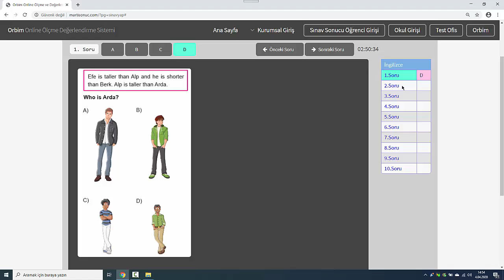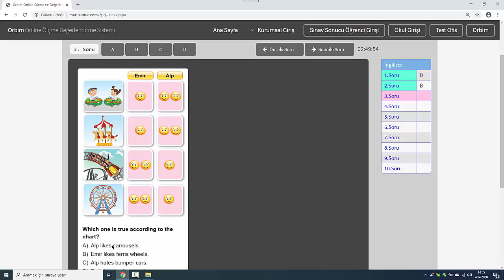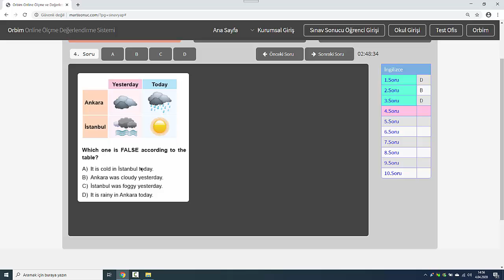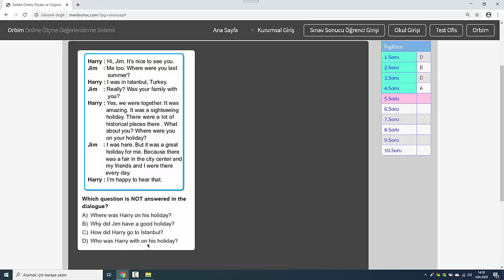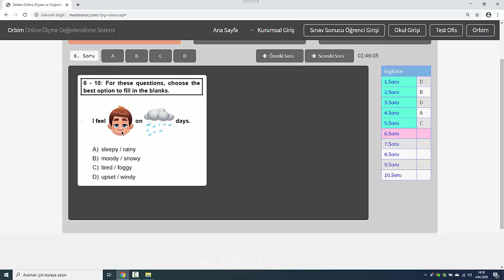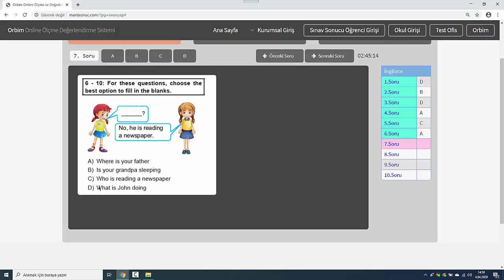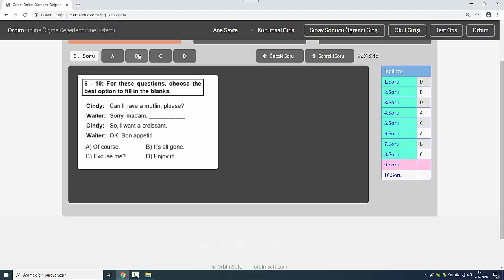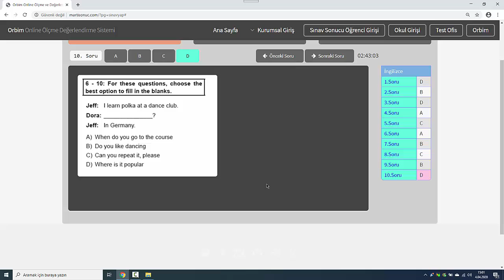6.Sınıf İngilizce Online Martı Deneme-1 04 Nisan